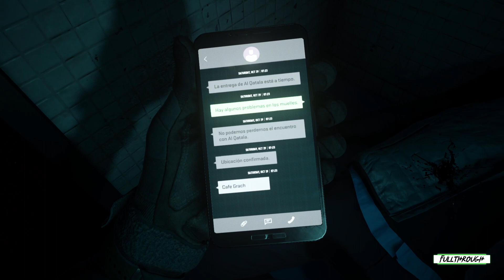Call Of Duty Modern Warfare 2 FULL WALKTHROUGH Gameplay HD (PC) | NO COMMENTARY | PART 1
I hope you guys find this Call Of Duty Modern Warfare 2 full walkthrough gameplay no commentary campaign video useful.Leave a like and share with your friends if you can ;) .Soon I'll be uploading some new videos about more games.

★ My PC ★
Gigabyte B450M AM4 Motherboard
8 Cores AMD Ryzen 7 2700 Processor
16GB RAM DDR4 2400
GTX 1660 ti 6GB GDDR6
2TB de disco duro HDD